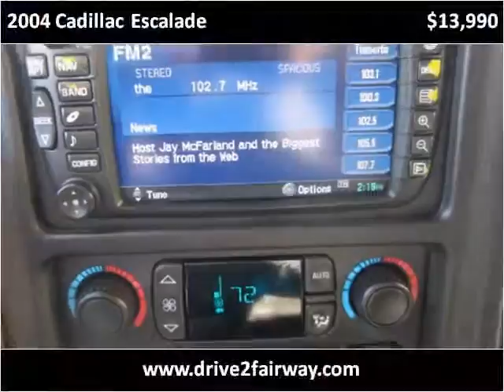2004 Cadillac Escalade Used Cars Salt Lake City UT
This 2004 Cadillac Escalade is available from Fairway Auto Sales.